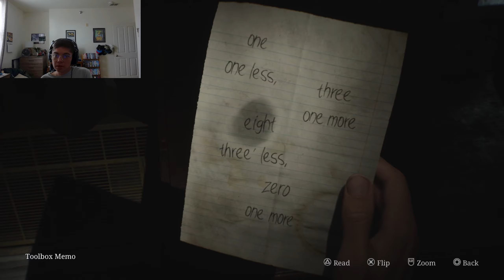SILENT HILL 2 REMAKE WALKTHROUGH Part 5 - Meeting Maria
Hi Cripple Crew!

Tonight's video I play Silent Hill 2 remake part 5!
In this part we meet a new character named "Maria."
I hope yall have a good day or night when you watch this!

My Links